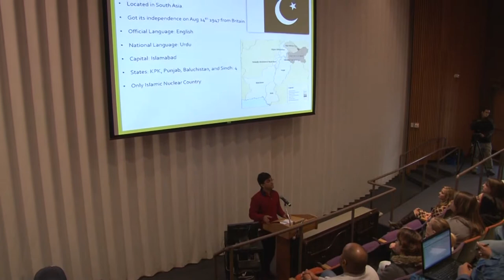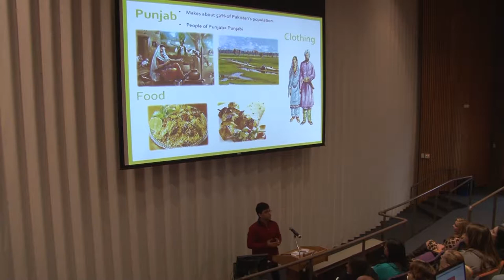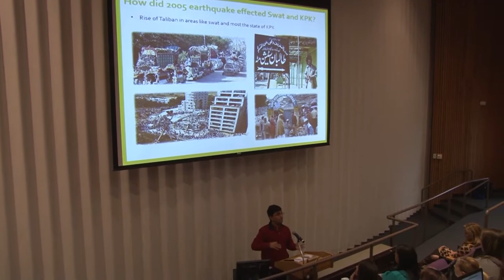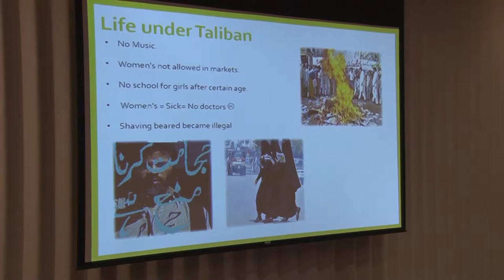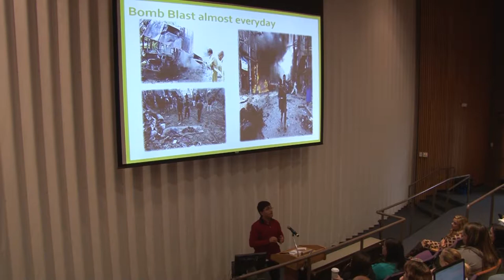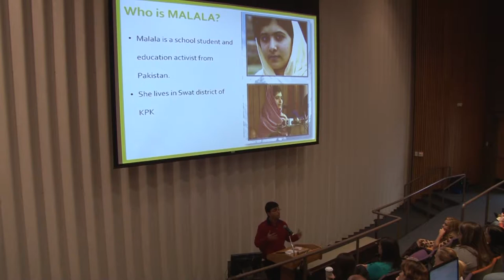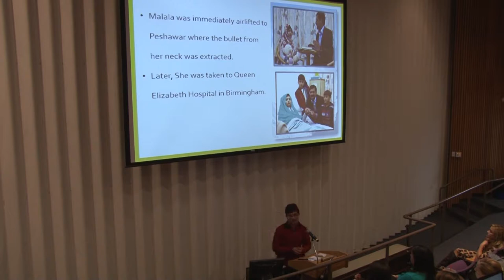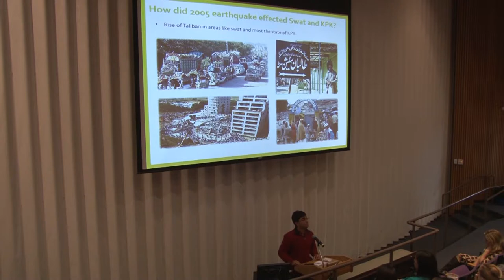BCC OneBook Event, I am Malala: Student Speaker - Shabaz Khan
Shabaz Khan is from Pakistan and moved to the United States in 2009, leaving because of bad conditions. In his own words, "My life was changed dramatically like millions of other kids when Taliban took over and started to blow up schools, hospitals, mosques, music shops and much more. It not only affected me but it affected many families, students, teachers and many others in Pakistan. Schools were being closed as the Taliban was becoming powerful. Taliban were just waiting for the time where they will control everything. The ideology of Taliban was becoming real. And it did. I saw school being explode, music shops being burned in the middle of the night, because they believe that music is forbidden in Islam. I also heard about a lot of people being killed by Taliban." Khan and his family fled to the United States to seek a better life.